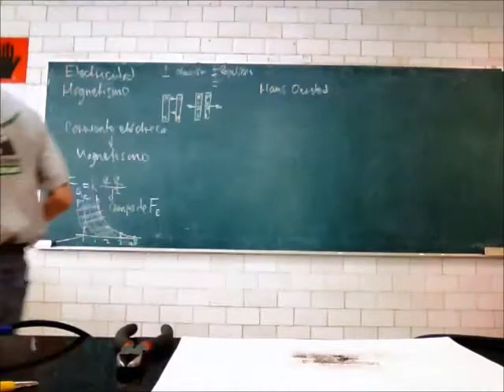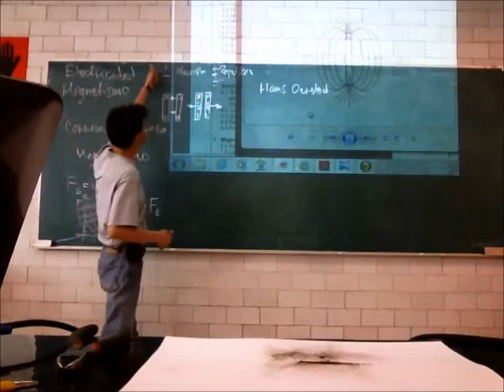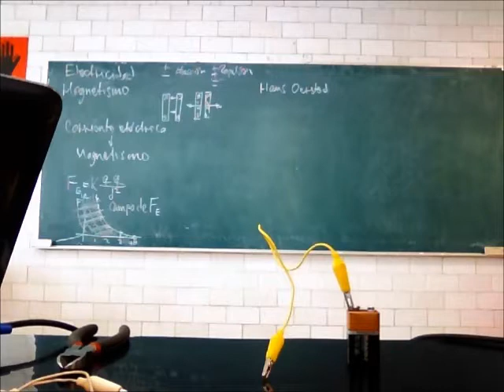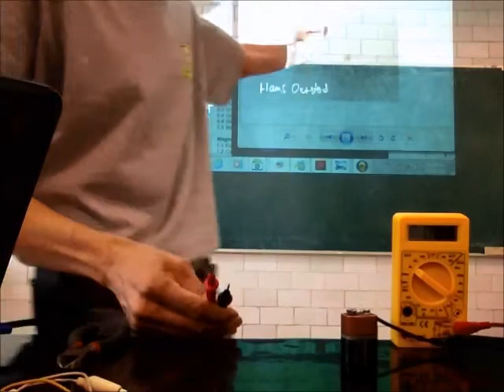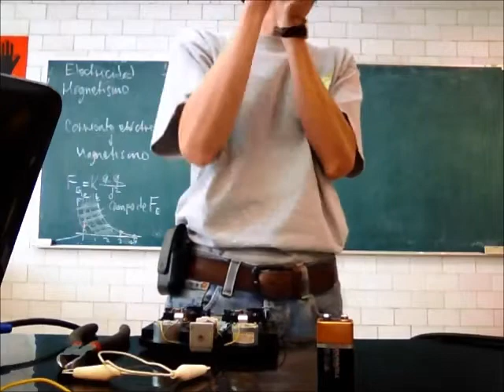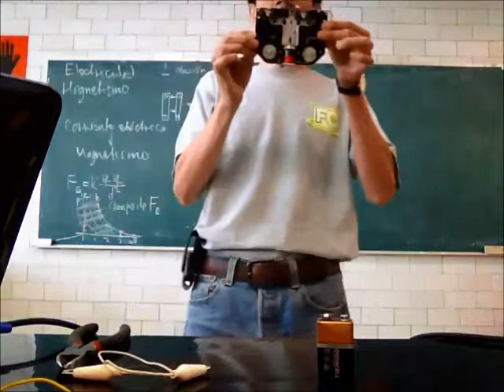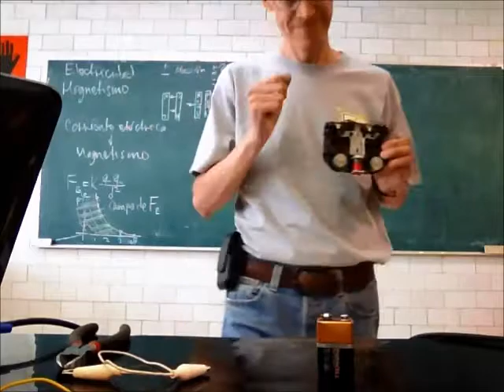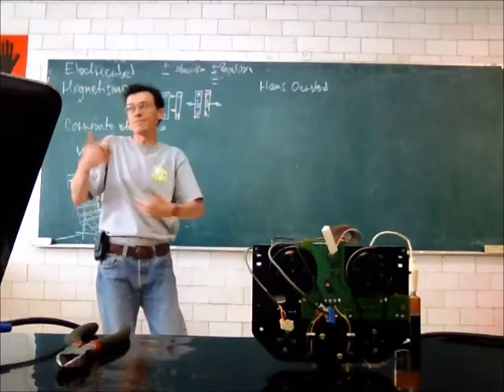Inducción eléctrica, corriente alterna - 13-Primavera - Prof Raúl Alva 2/3